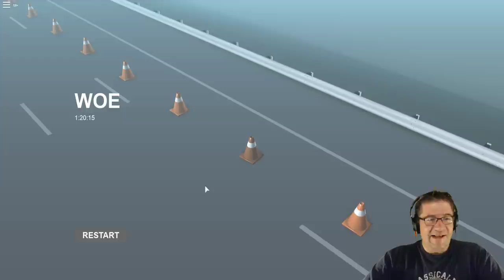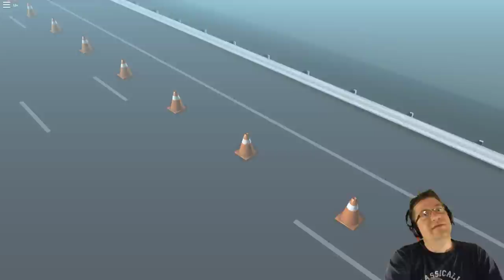Roblox - CONE - OMGosh Scary Ending!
In this episode of Roblox CONE by Defaultio, We got one of the endings!!! SCARY! OMGosh! While walking through the facility and attempting to get out, this thing scared me! I dont want to say to much in the description just you got to watch! Love you all!